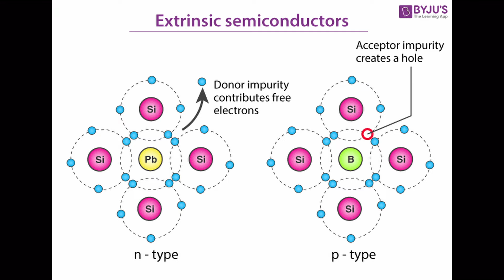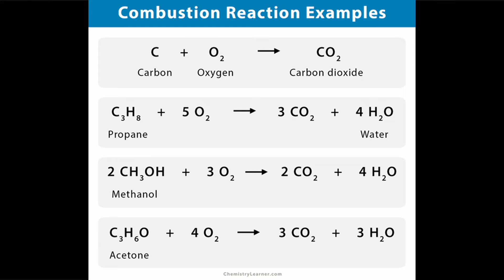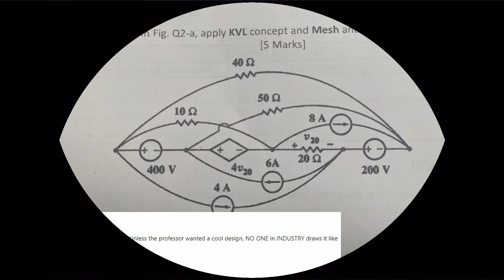What it Takes to Become an Engineer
This video is intended for people who want to get into the engineering field and what it takes to become one. This is a brief walkthrough on course curriculum expectations on your baseline classes.

Arduino Nano: